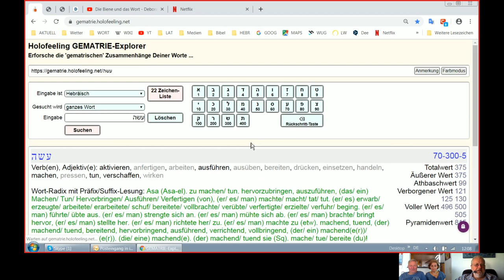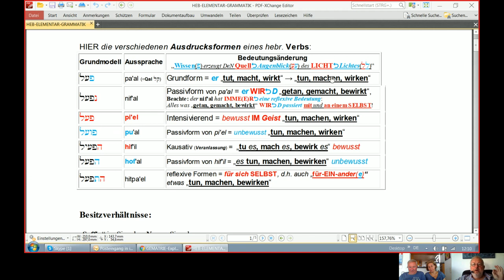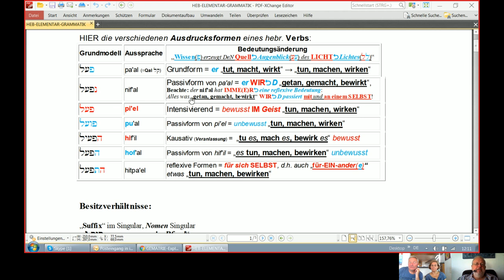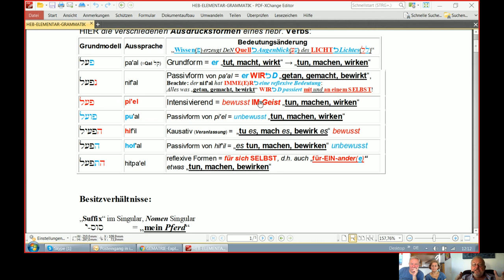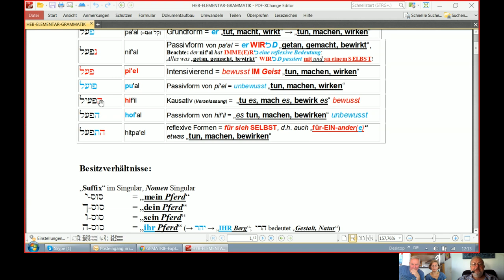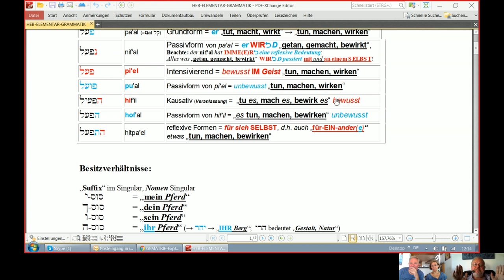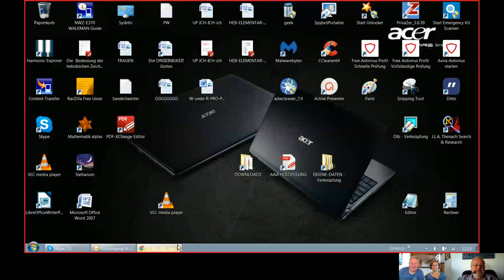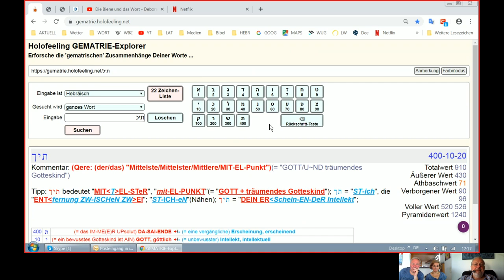Holofeeling Selbstgespräch - 17.08.2019